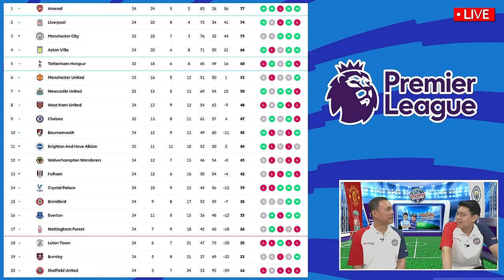พรีวิว !! ลอนดอน ดาร์บี้ วัดแชมป์ !! / สเปอร์ส พบ อาร์เซน่อล - แตงโมลง ปิยะพงษ์ยิง